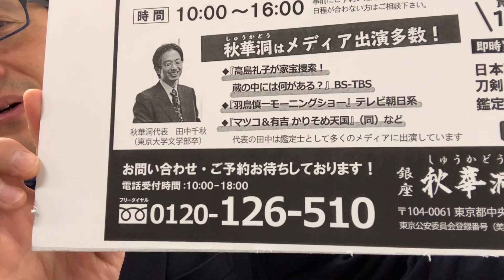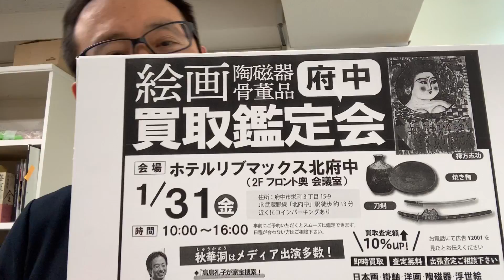府中にて美術品買取鑑定会開催！絵画骨董品全般。鑑定士4名！